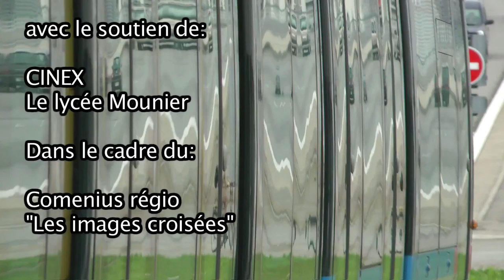Sur la Montagne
Lycée Mounier (UPE2A) de Grenoble, dans le cadre du projet européen COMENIUS REGIO "Les Images Croisées".
Année 2015.
En partenariat avec CINEX, Grenoble.